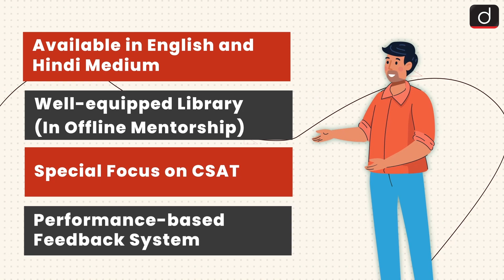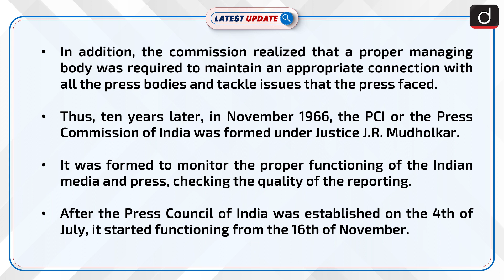National Press Day | Latest update | Drishti IAS English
To highlight the importance of a free and independent press in India, National Press Day is celebrated on the 16th of November every year. This year, National Press Day 2023 will mark the 57th anniversary of the Press Council’s establishment.